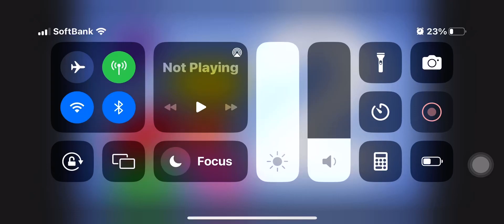Shape Builder Puzzle Number 2